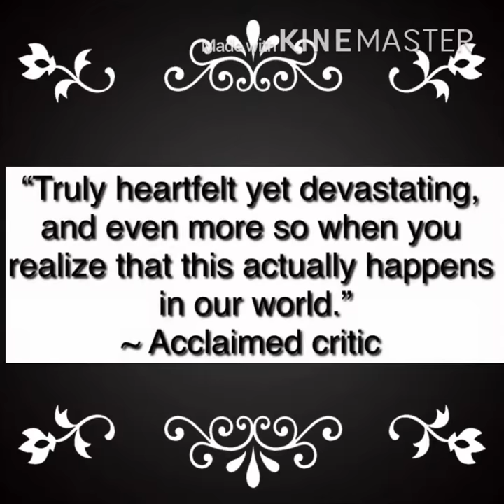A Very Large Expanse of Sea school project